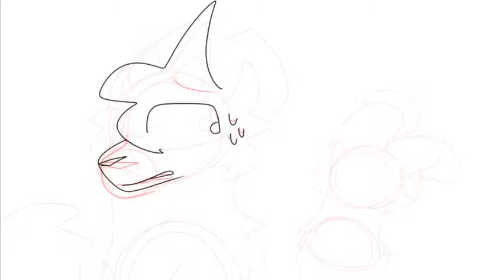SpeedPaint- Blake and Aaron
I was testing shading and perspective so it probably turned out bad-